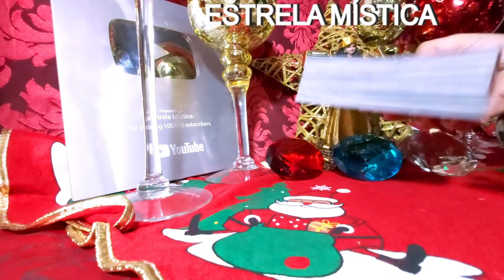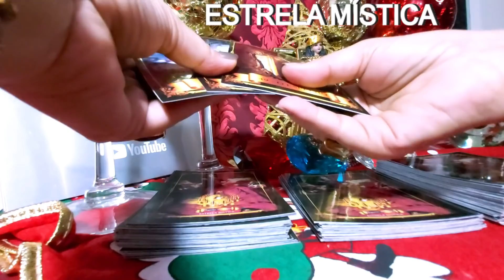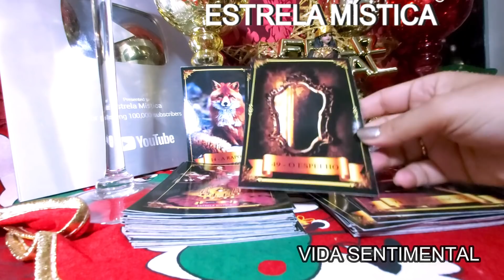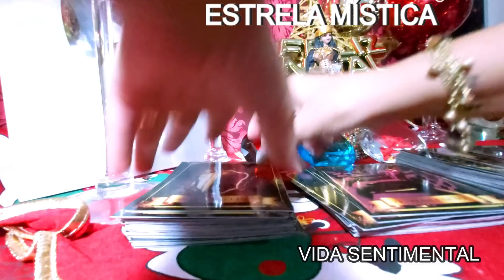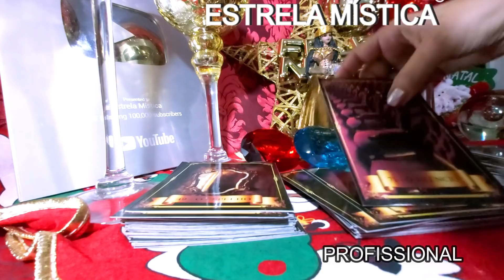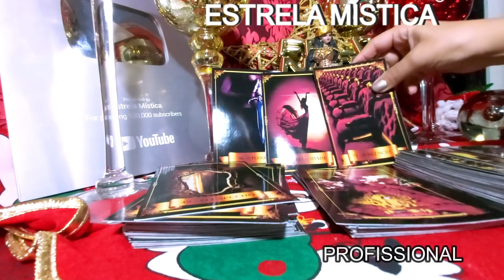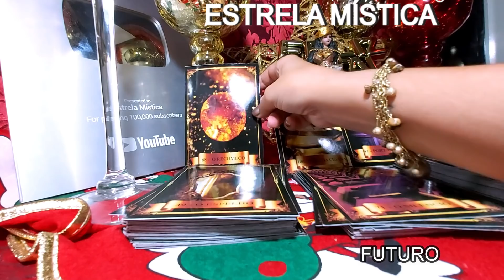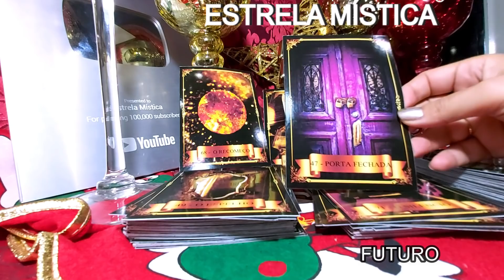CIGANA REVELA SUA VIDA EM 3 CARTAS